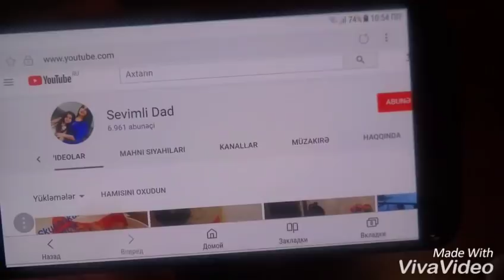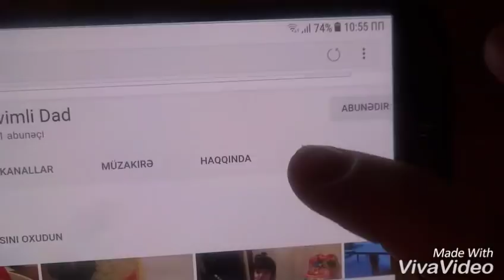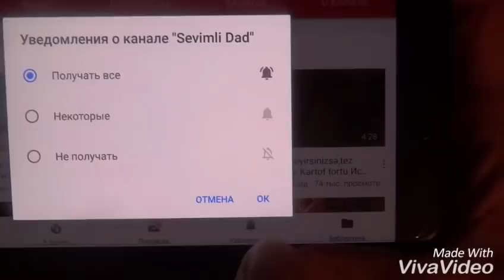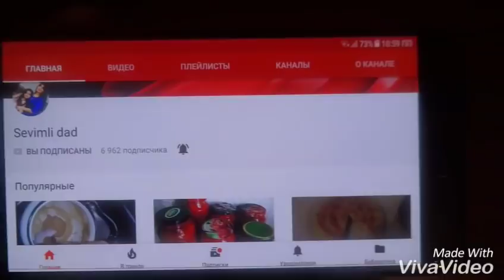🔔DİQQƏT📣 Videolarımdan anında xəbərdar olmaq üçün bu videoya baxın.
Oxu məni💌
Əziz izləyicilər ,kanalıma qonaq şəklində daxil olanlar və daimi izləyicilərim bunu xüsusi ilə bilməyinizi istədim.Eger kanalıma abunə olmuşsunuzsa və yaxutda abunə oldunuzsa, ABUNƏ OL sözünün yaninda zəng işarəsi var bu şəkildə 🔔 onun üzərinə bir dəfə basıb aktif edin,bütün videolarımdan anındaca xəbərdar olun.⚘

Sizi çox istəyirəm yaxşıkı varsınız.🤗💋🌹